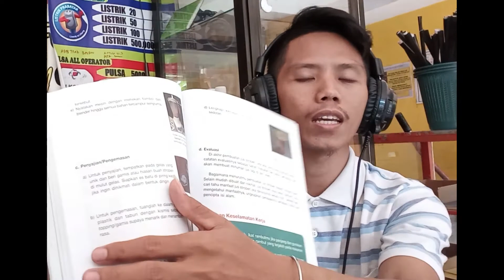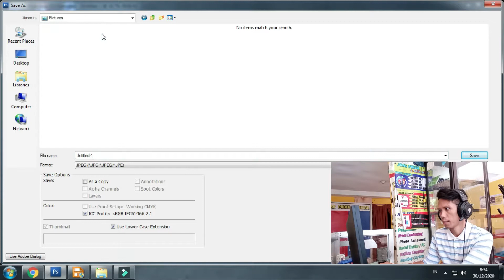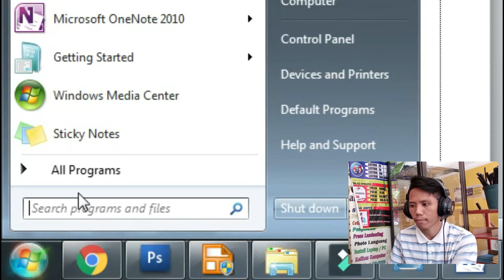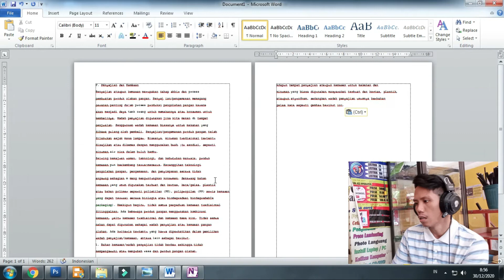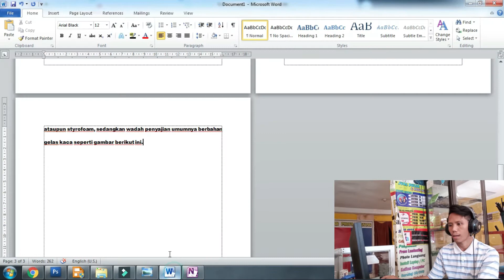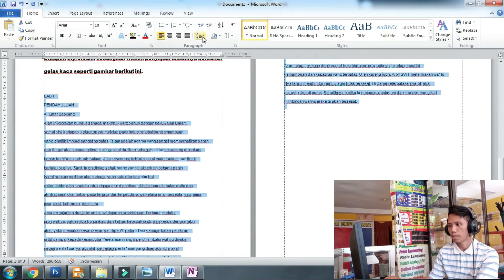Tutorial Cara Merubah Hasil Scan Menjadi Text Tulisan 100 % BERHASIL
bagi kalian yang gak suka mengetik Makalah atau tugas, bisa ikuti langkah - langkah berikut Tutorial Cara Merubah Hasil Scan Menjadi Text Tulisan 100 % Sukses.